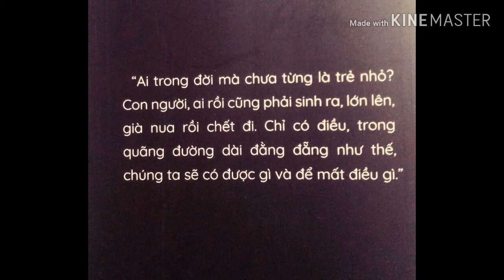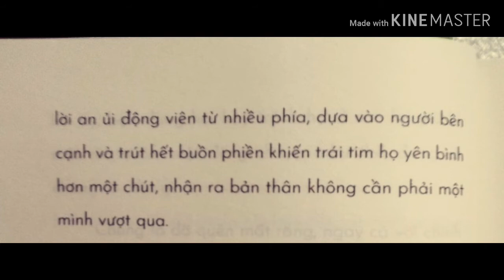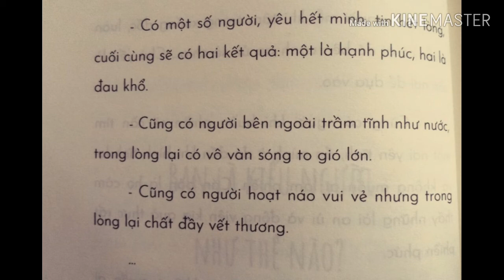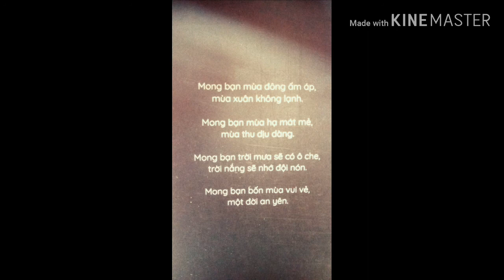Chúng ta là những đứa trẻ cô đơn | Có một vài kiểu khi buồn - Bạn là kiểu người như thế nào ?